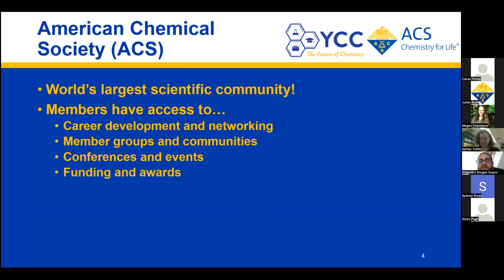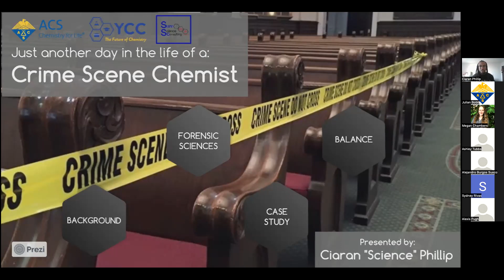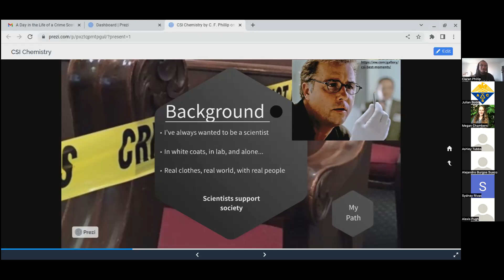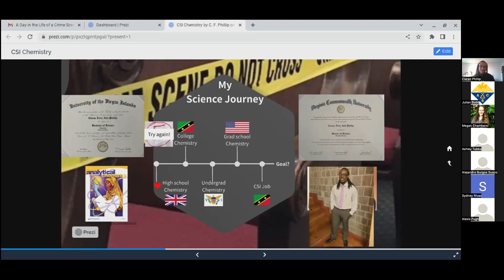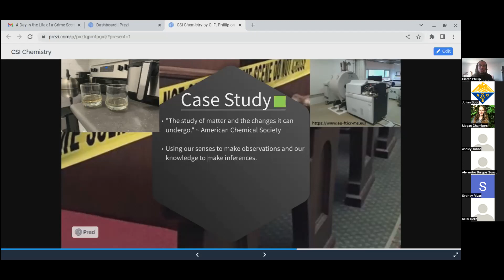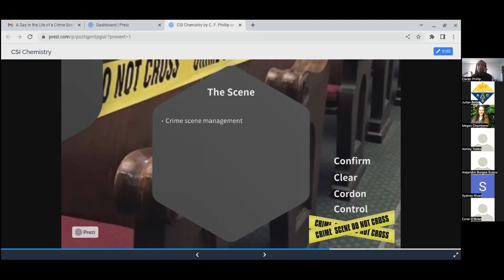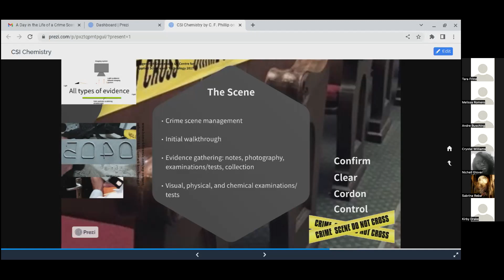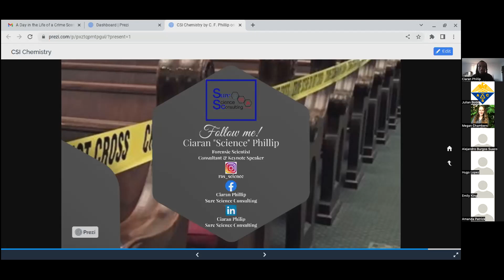Day in the Life of a Crime Scene Chemist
Mr. Ciaran Phillip discussed how he got into chemistry, his educational background and about being the first civilian crime scene investigator in St. Kitts and Nevis.